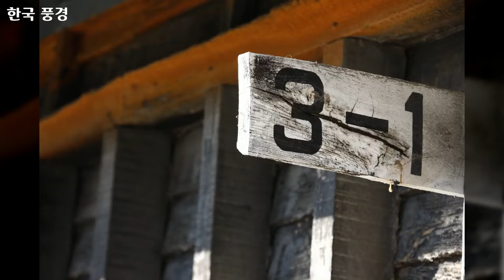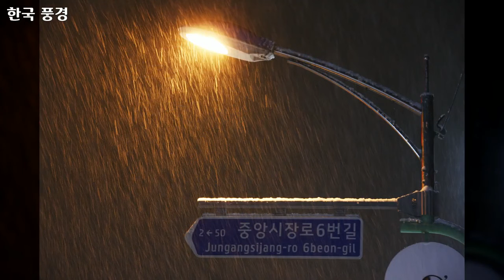41 대한민국 풍경, Korea landscape, 71개 대한민국 사진, 신미식 작가, 공유마당